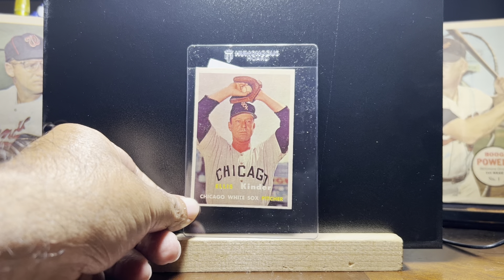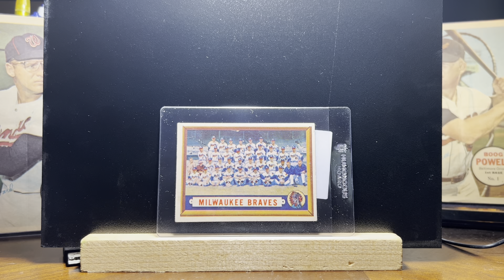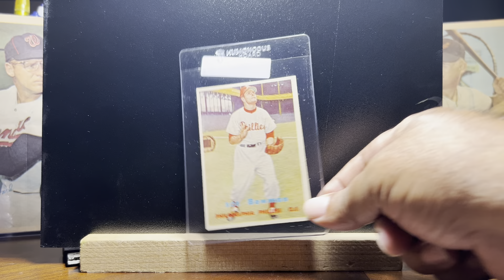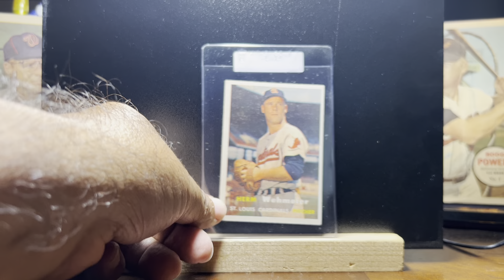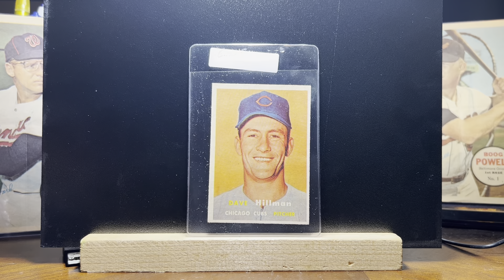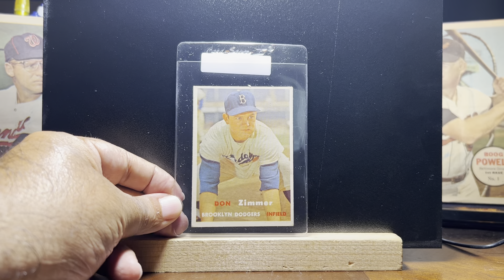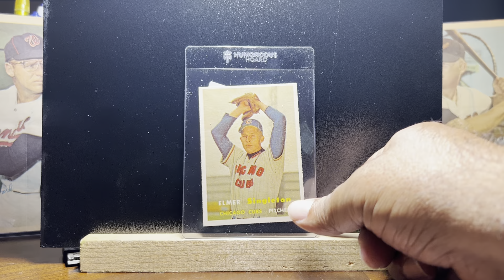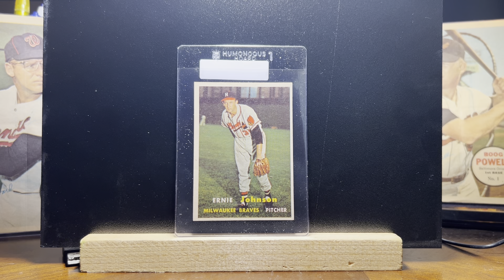Episode 7: Dodger Card Collector - 1957 Topps Mailday from Greg Morris Cards.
1957 Topps pickups from Greg Morris Cards.